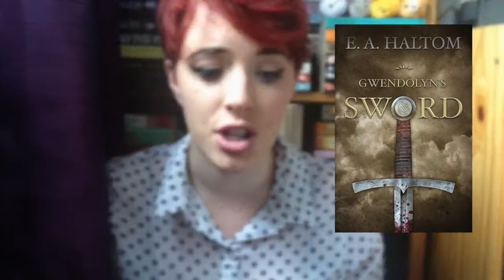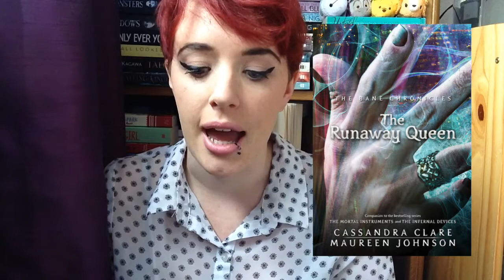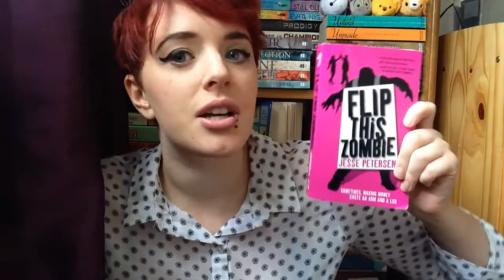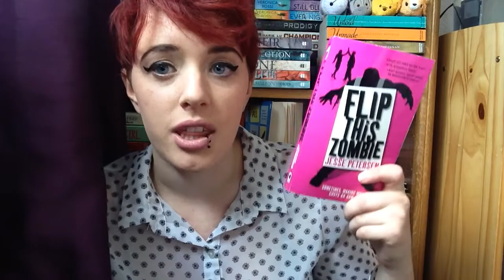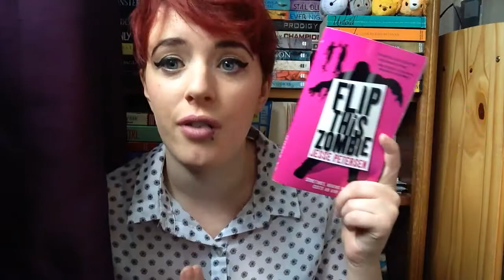July Weekly Wrap Up #4/ TBRTakedown Wrap Up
What did everyone else read this week? How is July over already!!

PS. I would suggest reading Another Day a good while after Every Day as dialogue is the same and can feel repetitive.